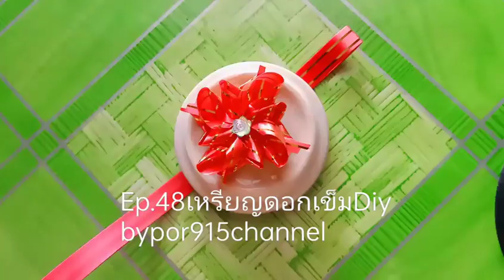Ep.48🪴เหรียญดอกเข็มDiy✨เหรียญDiy💫ง่ายๆเทอกะทำได้💞bypor915channel เหรียญโปรยทาน handmade ✨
🙏ขอบคุณเพื่อนๆที่กดติดตาม กดไลค์ กดแชร์เพื่อเป็นกำลังใจในการแบ่งปัน
✨อุปกรณ์ริบบิ้นเบอร์2  4เส้นยาว32ซม.
💫กรรไกร  คีม เหรียญ
💞แบ่งปัน ความทรงจำ